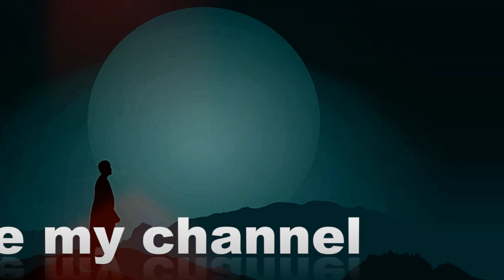Nasheed Motivational Vocals #2 / copyright free music youtube channel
نشید کی تحریکی آواز

Nasheed Motivational Vocals #2

my channel
link